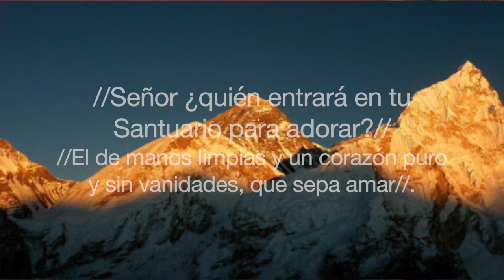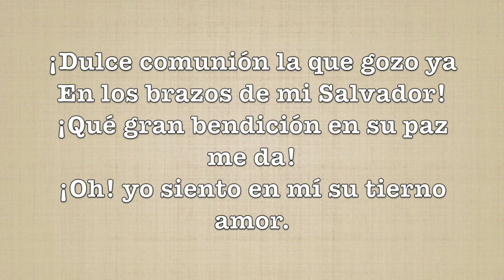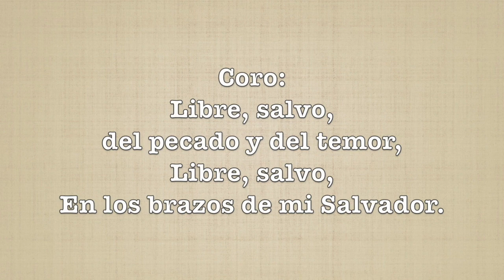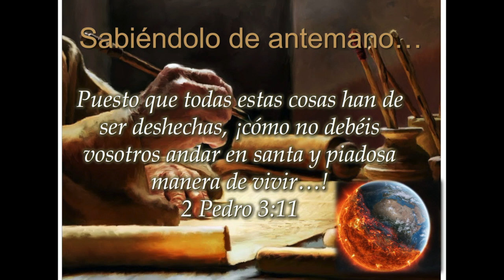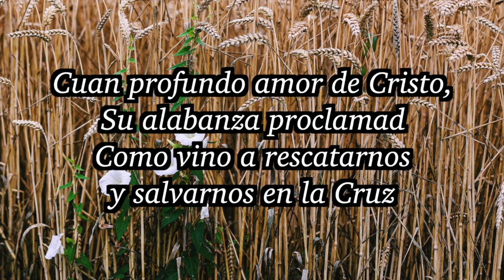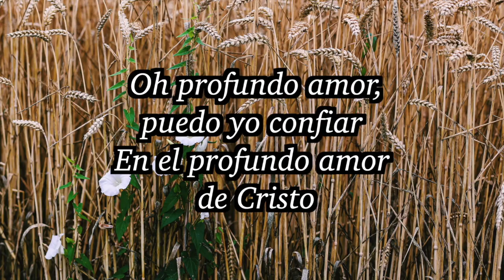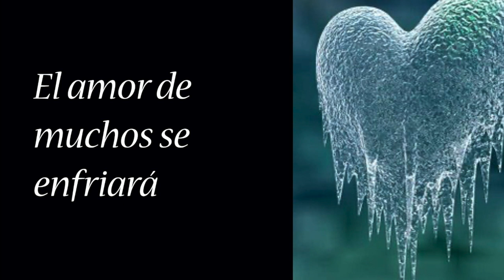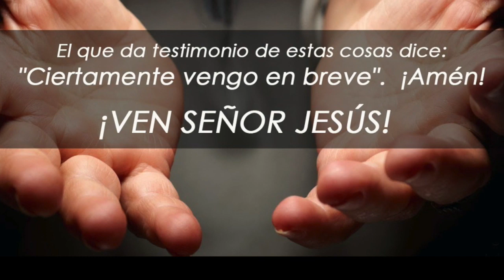IBEV culto (20200531)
Es el duodécimo domingo del estado de alarma y este es el culto del domingo de la Iglesia Bautista Esperanza Viva en Lazkao, Gipuzkoa. Es también el sexto mensaje en la serie de siete sobre los YO SOY de Jesús en Juan.